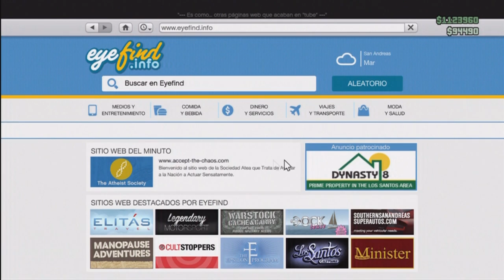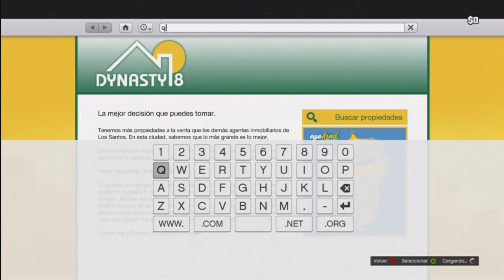GTA V Online - Modo Creador en Online y El Glitch Mas Troll Modo Dios | Momentos Random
Dejen su LIKE y comenten que ayuda mucho..!
Un Saludo a Todos, y nos vemos en el siguiente Video.!!!